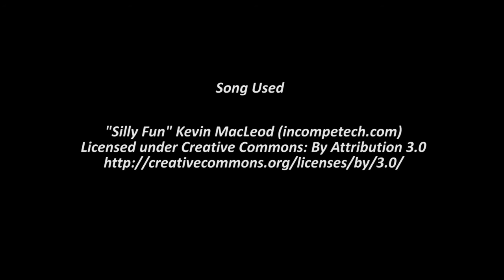Live Masuda Method Shiny Castform on Pokémon X!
YAY!! I got this! It's not exactly a reclaim but none the less I am happy she shined. And during the clean up of the eggs I got a second one! I didn't make a video as I didn't even notice it until 3 days later! I had thought this shiny was pretty obvious but I think I was wrong now!